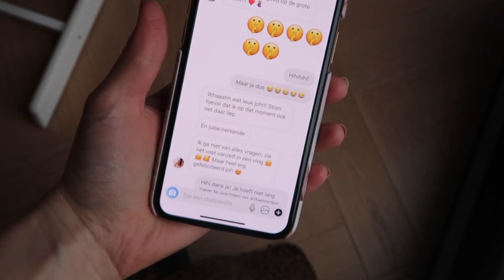BABYBUMP + BABY & ZWANGERSCHAPSKLEDING SHOPLOG | Weekvlog #168 | Wil & Tien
♥ Hee! Wat leuk dat je weer kijkt! Oh wat is het fijn dat jullie nu weten dat ik weer zwnager ben! In deze video een babybump update en mijn eerste shoplog met baby- en zwangerschapskleding. Wiehhhh! I'm so excited!

* De blowdry en Olaplex treatment hebben we gekregen van de lieve dames van Boudoir

♥ Hoi! Superleuk dat je een video van ons kijkt. Wij zijn Willemijn & Martine van het Youtube kanaal Wil & Tien. Hier maken we video's over allerlei onderwerpen die jij als vrouw interessant zou kunnen vinden. Naast weekvlogs delen we video's over het zwanger zijn, bevallen, het moederschap, lifestyle, koken en bakken, beauty en fashion.

Wij zijn twee beste vriendinnen uit Groningen. Misschien ken je ons nog wel van onze oude YouTube kanalen LiveLifeGorgeous, Kletskerk&vanVlochem en 2WMN. We wonen beide samen met onze mannen Djurre & Jorrik. Willemijn is moeder van Jelle (november '15) en Gijs (januari '17). Martine is moeder van Maik (november '17) en Zoey (januari '20). Elke maandag om 16.00 uur uploaden we een weekvlog en op vrijdag om 16.00 uur kun je een tweede video bekijken.